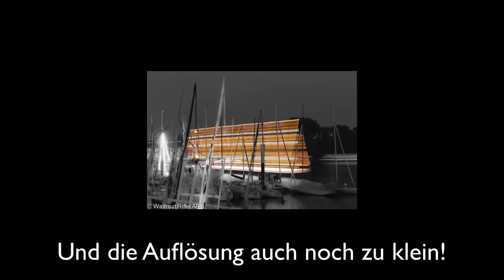Bildbesprechung 170 (Colorkey-Special)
Heute gibt es am Bildbesprechungs-Samstag ein Colorkey-Special!

Du möchtest auch Fotos schicken? Dann lies hier nach wie es geht

BILDBESPRECHUNGS-SAMSTAG!